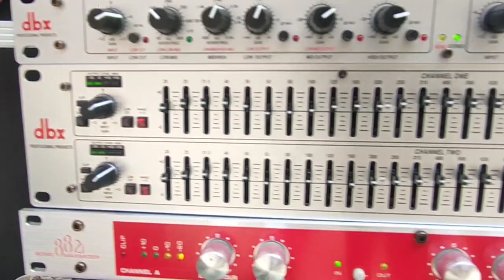SALAMAT SA TIWALA SIR KAHIT MALAYO DUMAYO KPA..😱😊